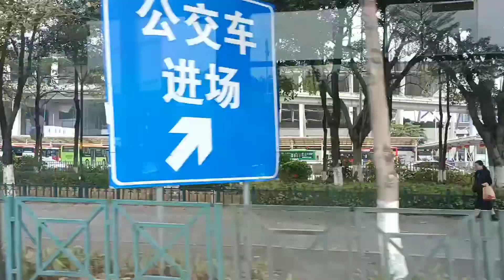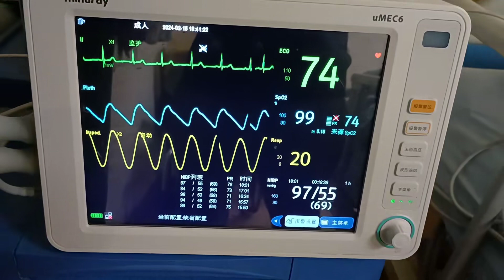九十岁老妈住在医院，外孙女带着大饼油条还有饺子来看太太和婆婆